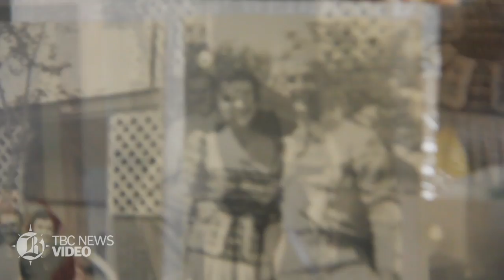Bakersfield couple Jack and Hilda Jones celebrate 75 years of marriage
ack and Hilda Jones met the old-fashioned way.

He remembers reading a newspaper on an Oakland sidewalk when he saw her boarding a bus. He dropped his paper and began to stare.

“People on the bus said, ‘That guy’s staring at you,’” Jack said.

She remembers him nosing around, asking folks around the neighborhood who she was and where she lived (she was only half a block away, but he never realized it.)

Then he saw her again one day walking along the sidewalk from his bedroom window.

“I told my mother, I’m going to marry that girl,” Jack said. Just 10 months later, they were husband and wife. Jack said he was in a rush to marry her before he went into the service, but also “before somebody else would have got her.”

Hilda blushed as if she were still a teenager.

“He’s just the guy that I wanted,” she said.

That was in 1942, back when Jack was just 26, and Hilda 19.

The lovers gathered with friends and family Saturday to celebrate their 75th wedding anniversary at Carriage House Estates in Bakersfield, the senior living community where they live.